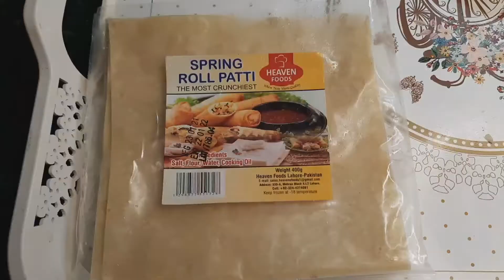Spring Rolls|chicken spring rolls|چکن سپرنگ رولز|vegetables rolls|Ramadan special|different style